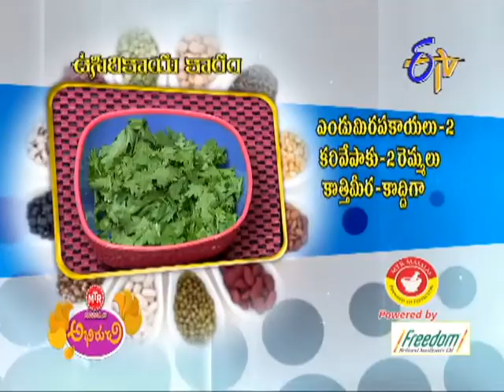Abhiruchi - అభిరుచి - 21st January 2015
Abhiruchi - 21st January 2015